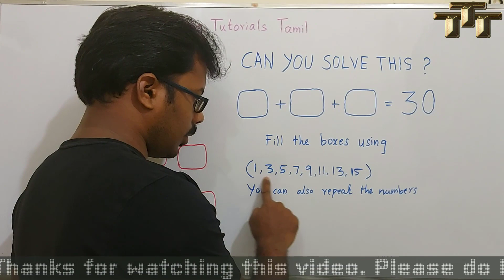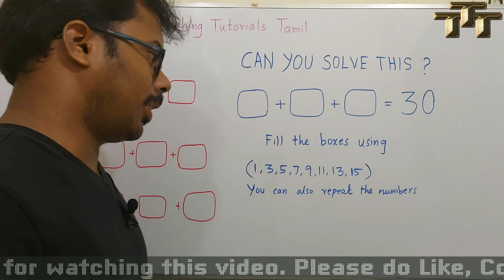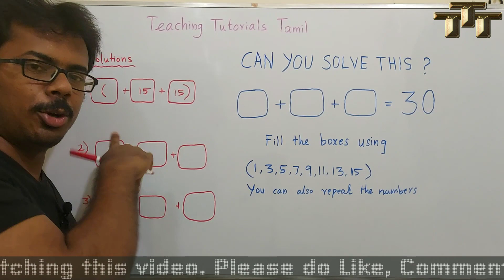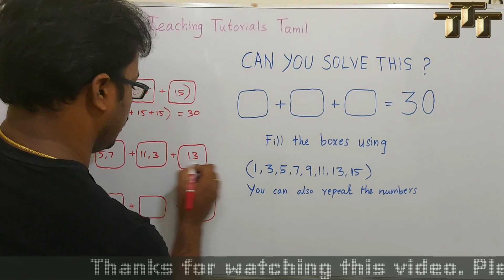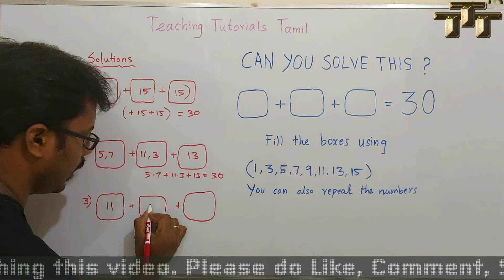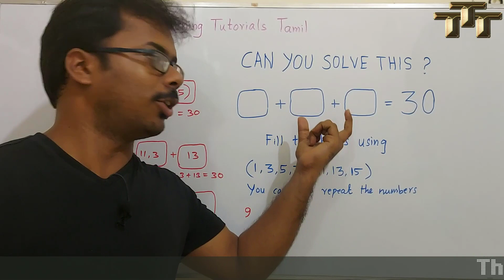மூன்று ஒற்றைப்படை எண்களைக் கூட்டினால் 30 வருமா? | ஆம் வரும்! அதுவும் மூன்று முறைகளில்!!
(1,3,5,7,9,11,13,15)
இவற்றை மட்டும் பயன்படுத்தி 30 கொண்டு வர முடியுமா என்ற இந்தக் கேள்வி முட்டாள்தனமாக இருக்கிறது.

அதே வழியில் இதற்குத் தீர்வு காணும் முயற்சியில் மூன்று அருமையான தீர்வுகளை வகுத்துள்ளோம்.

காணொளியை இறுதி வரை பார்த்துப் பயன் பெறுங்கள்.